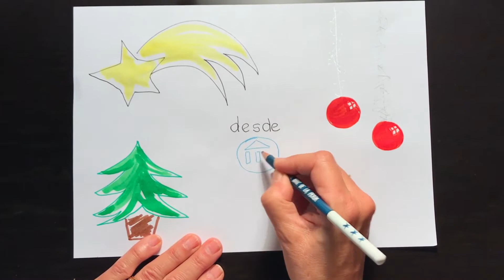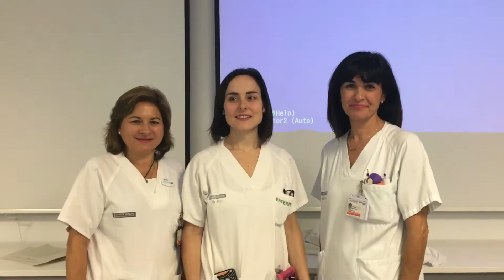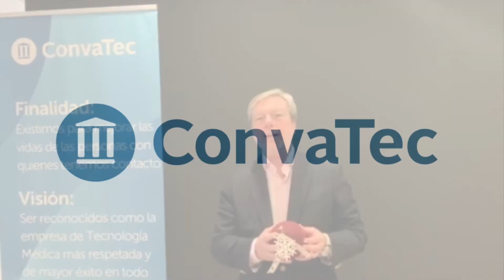Vídeo Navidad ConvaTec 2019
Desde ConvaTec queremos desearles una Feliz Navidad y un próspero año 2020. ¡Felices Fiestas!